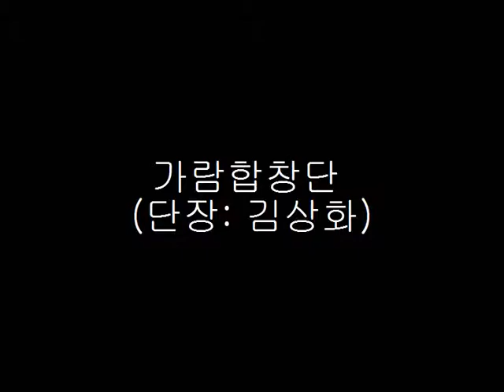고향의 봄 - 가람합창단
서울 안암동 개운사의 불교합창단입니다.

Garam Chorus - the Best Korean Buddist Chorus